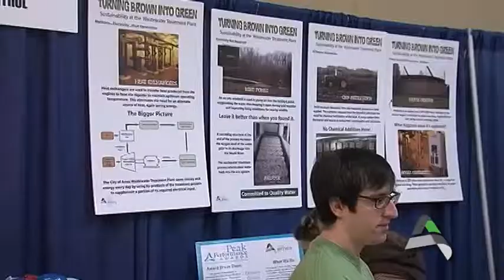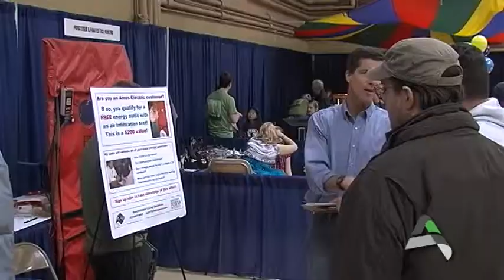This Week in Ames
Director of Ames Electric Services discusses the recent direction from Council to convert the power plant from coal to natural gas.